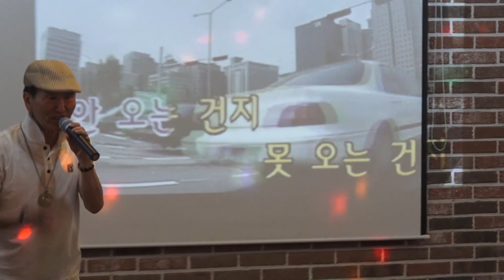한아름요양병원_안동역에서_가수 차용호_대전시립예술단 한민족예술단, 꽁뚜tv 180919